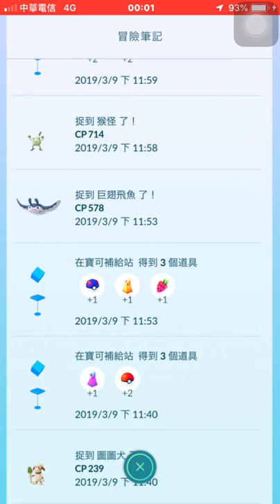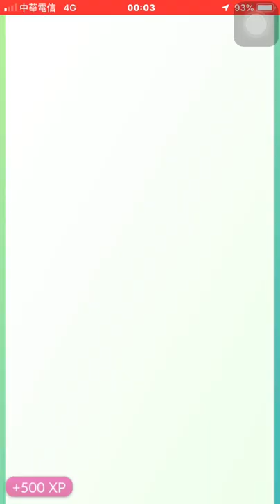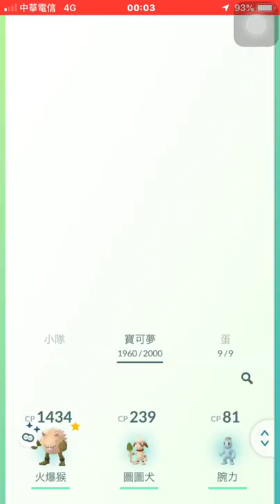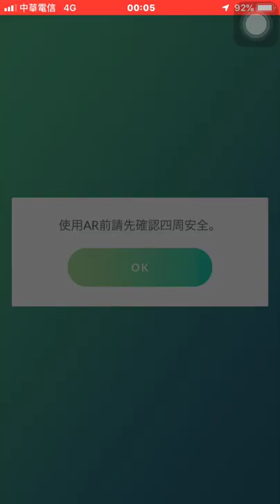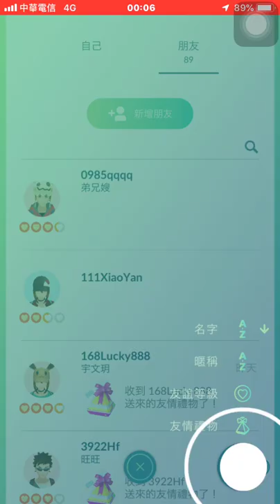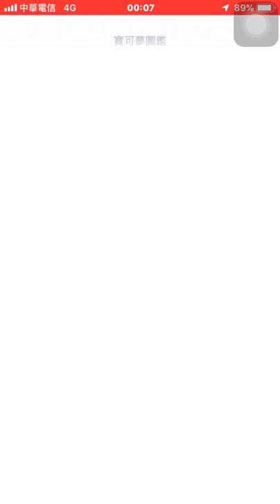對戰週捕獲色違猴怪進化色違火爆猴召換出CP10圖圖犬pokemon go20190310